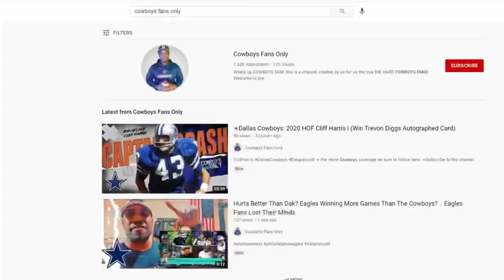✭Tyler Biadasz Ready To Lead DALLAS COWBOYS Great Wall 2.0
Tyler Biadasz is ready to lead the Dallas Cowboys offensive line in the 2021 Season find out my thoughts